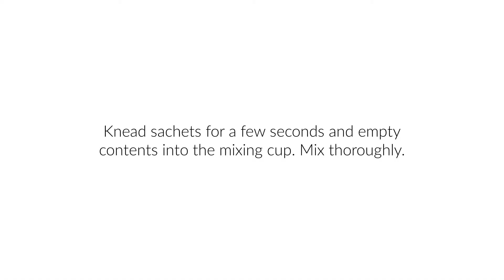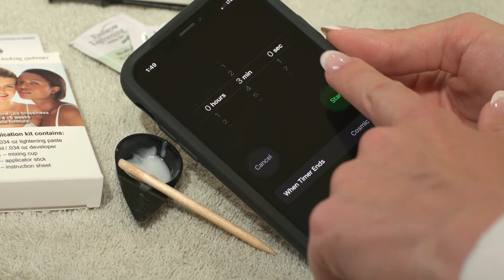Eyebrow Lightening Creme Application Tutorial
Written Instructions Below:
ALLERGY TEST
1. Irritation or allergic reaction may occur with some people even after prior use without adverse affects. A patch test must be performed before each use.
2. Apply a blended mixture (see below) to a small part of jaw line.
3. Leave on for 8 minutes.
4. Wash with cold water and wait at least 12 to 24 hours. If skin appears normal, proceed with application. Do not use if redness or irritation appears.

MIXING
1. Wash area to be treated with soap and water. Pat dry.
2. Squeeze about 1/2 inch of crème lightener from lube into a mixing cup.
3. Measure 2 parts of developer (about 1 cap full) and add to mixing cup with crème lightener.
4. Mix well until creamy consistency is reached.

APPLYING
1. Gently apply mixture to hair using enclosed application stick. Be sure to 2. cover all hair thoroughly. Use enclosed eyebrow comb to insure mixture ii evenly dispersed.
3. Process as listed below in processing time chart.
4. When processing is complete, wash area with cold water and pat dry. Do not rub.

PROCESSING
VERY IMPORTANT. Do not over process. Brassiness can occur if you leave the product on too long. Adhere to the processing times listed below. If brows should require further lightening, reapply mixture and process another 2 minutes.
*Please refer to our website to see processing times for your brows.*